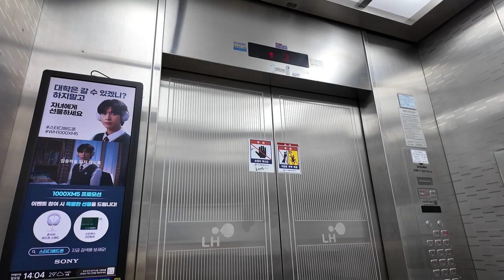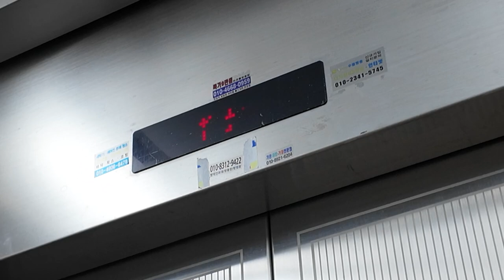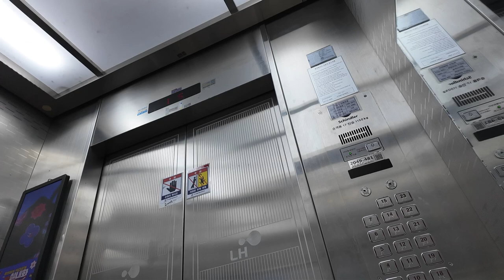23층 SICON2001 | [엘리베이터 탑사기] 경기도 수원시 영통구 하동 호반마을휴먼시아20단지아파트 쉰들러엘리베이터 SICON2001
- Special Thanks and travel with @NONSTOP_4EVER
수원 광교호수공원 아랫쪽에 위치한 호반마을휴먼시아20단지아파트는 2011년 가을에 입주를 시작한 5개동/375세대/최소 7층~최대 23층 규모의 국민임대아파트 단지입니다. 층고차가 매우 차이가 나는데, 광교호수공원의 영향이 어느 정도 있는 것으로 보입니다.

▷승강기 소개
엘리베이터는 삼일엘텍 SICON2001 제어반이 탑재된 2011년식 쉰들러엘리베이터의 기종이 설치되어 있습니다. 세대 수가 많은 복도식 아파트 특성상 엘리베이터가 한 동당 두대 씩 설치됐습니다.

속도는 제일 높은 층인 2004/2005동에서는 분속 105m로, 그 외 세동은 분속 60m로 운행됩니다.

스테인리스 재질의 내장재가 적용됐고, 도어에는 LH 로고가 양쪽 모두 새겨졌습니다. 당시 쉰들러엘리베이터&삼일엘텍의 기본 조합을 갖춘 평범함을 보여주고 있었어요.

주행 중 별 다른 이상은 별로 없었습니다.